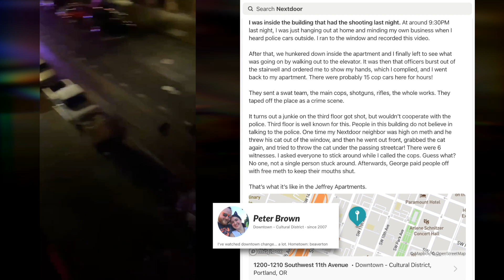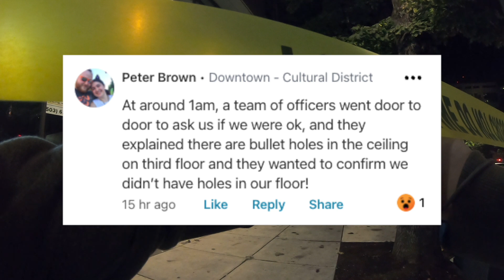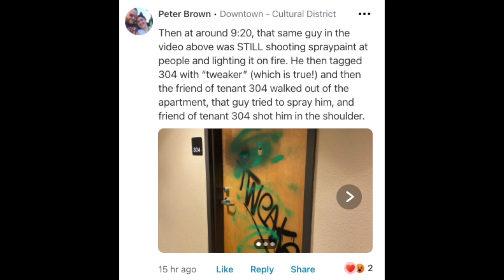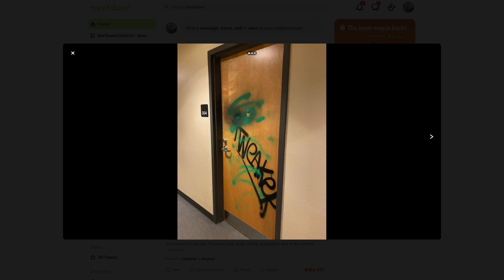Apartment Shooting in Downtown Portland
On September 30th, 2021, Portland Police responded to a shooting at The Jeffrey apartments; which is partnered with Outside In.

Shot and Edited by Brandon Farley - Other Sources from "Nextdoor" - Music by "Broke For Free"
Original Footage and Audio Free to use on Any Platform
(commercial or non) Preferably w/ Credit to "Brandon Farley"
[other copyright restrictions may apply]